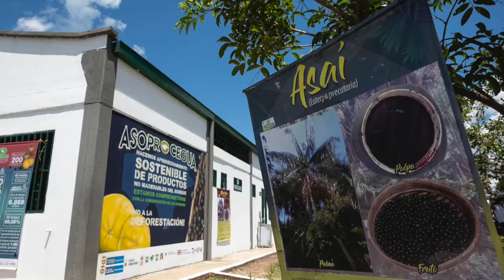¡La Amazonia nos enseña que el futuro se construye cada día!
Desde el InstitutoSINCHI queremos agradecer a los colombianos la oportunidad de llevar la ciencia y la Amazonia a sus hogares. Gracias por un 2021 lleno de CienciaViva.